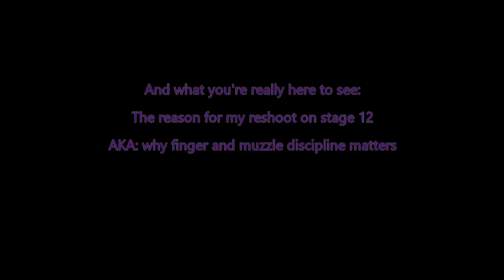EGW 2017 USPSA Area 8 Championship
Production Ladies Champion